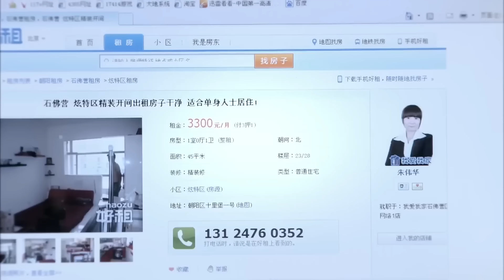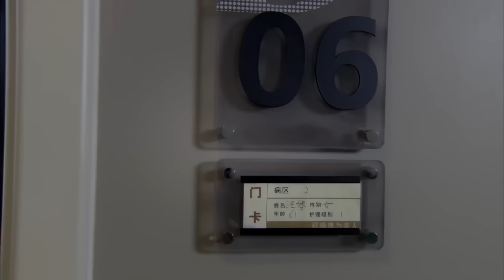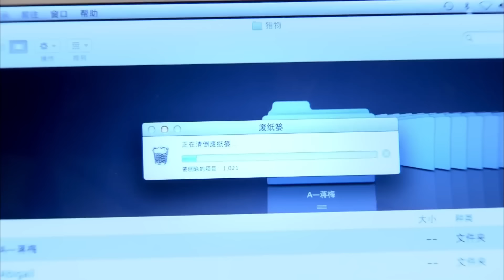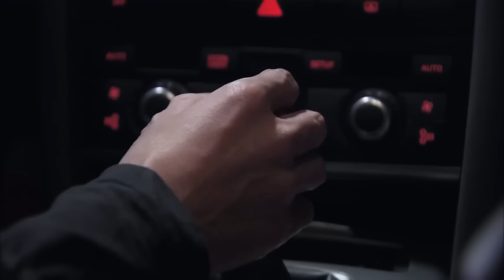好看的电视剧【小镇夫妻】29丨村里女人以为嫁给小镇富豪生活幸福，谁知被当成白月光的替身，领养的女儿竟是前妻所生（赵丽颖、果靖霖）